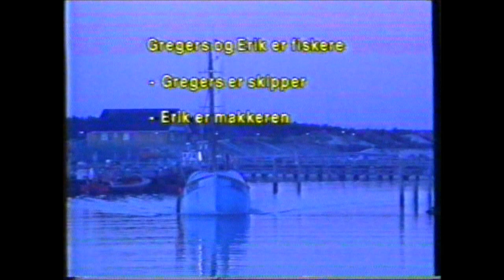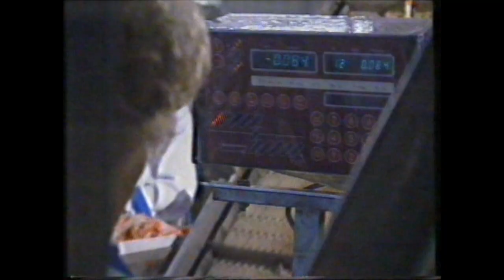DR1 - Hummerfisker fra Læsø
Programmet er optaget fra DR1 og derfor ejer jeg ikke rettigheder til det.
Hvis jeg bliver bedt om og fjerne det, så bliver det fjernet omgående.